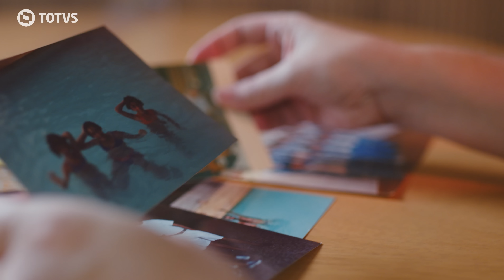Humans of TOTVS - Michelle Grecco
Dá um orgulho tão grande saber que a gente tem ao nosso lado pessoas que ajudaram a construir a nossa história! E a Michelle Grecco é fundamental na construção do que a TOTVS é hoje! 🤩

Há 16 anos conosco, a Michelle demonstra sua satisfação em trabalhar com aquilo que gosta, sempre buscando o melhor, tanto para nossos clientes, quanto para sua equipe. Vem conhecer essa história linda! 💙

Aproveite também para conferir as novidades no site da TOTVS.

Ficou interessado? Agende uma visita com um de nossos consultores